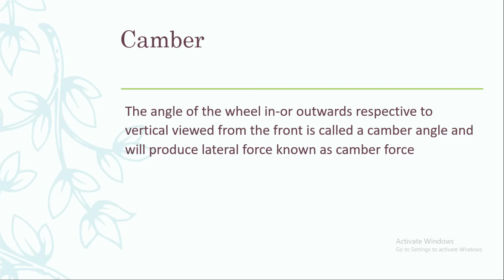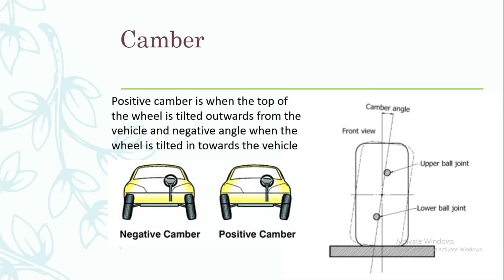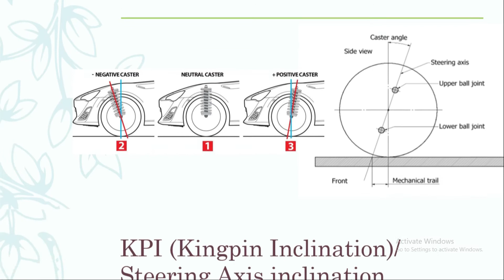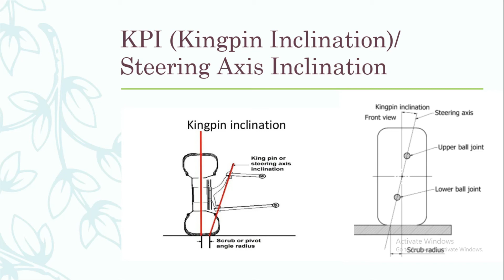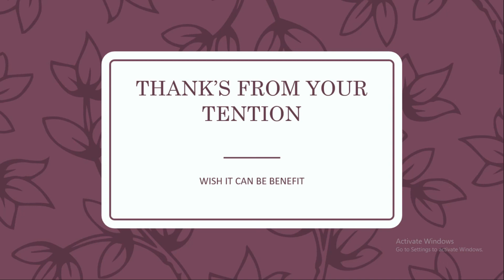English #1: Speak English, Belajar Ngomong Bahasa Inggris (Teknik Otomotif_4004)